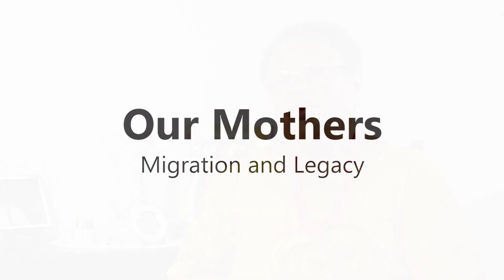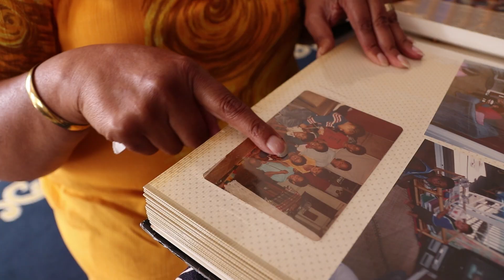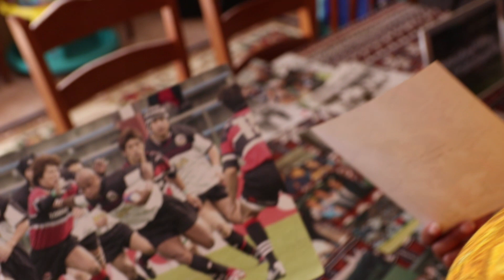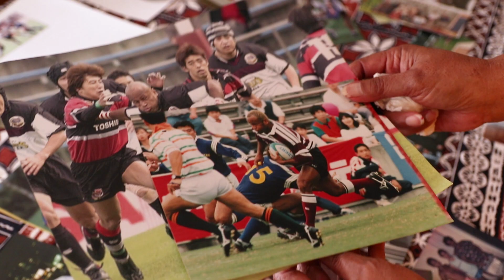Fiji Migration Story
Our next story in the Migration and Legacy series of our Pacific mothers features Amalaini Ligalevu-Legge, who migrated with her husband and children from Fiji in the early 1970s. Coming to New Zealand to provide better education opportunities for their children, the family first lived in Christchurch and Amalaini remembers it being so cold. After a few months they moved to Auckland and made connections with local Fijian families, to help them feel more at home. Her message to her children and grandchildren is that if they want to be known as a Fijian they need to speak the language and understand the culture. She is proud of the achievements of her family, and is satisfied she has done what she came here to do when she migrated. Credit: Historic footage supplied by Ngā Taonga Sound & Vision and Archives New Zealand.